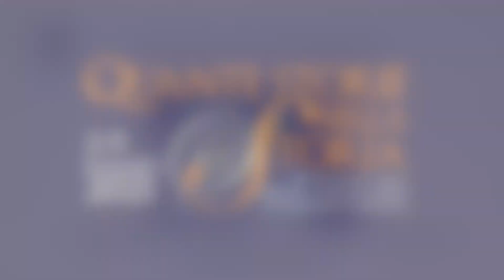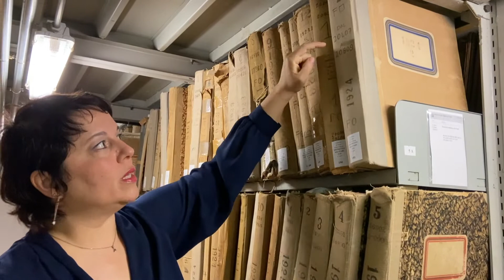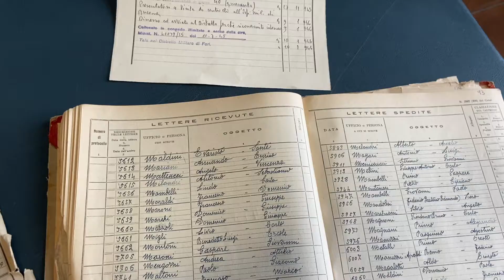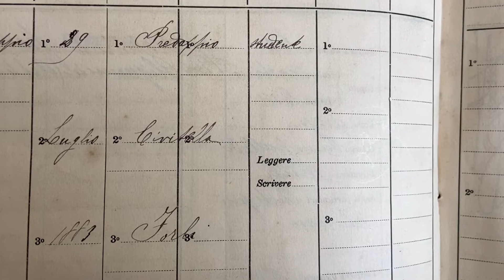Le liste di leva e i ruoli matricolari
Nell’ambito dell’iniziativa Archivio che vai famiglia che trovi 2.0, l’Archivio di Stato di Forlì-Cesena presenta le proprie fonti documentarie utili per le ricerche genealogiche. Video a cura di Federica Cavina (Archivio di Stato di Forlì-Cesena).